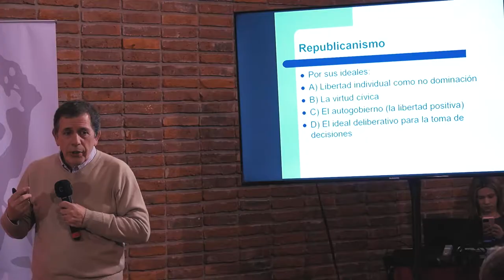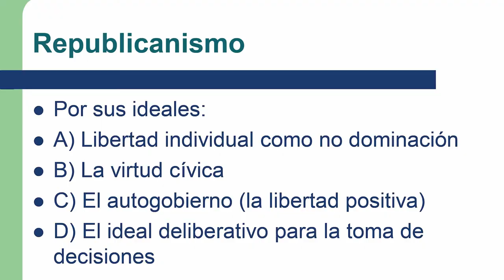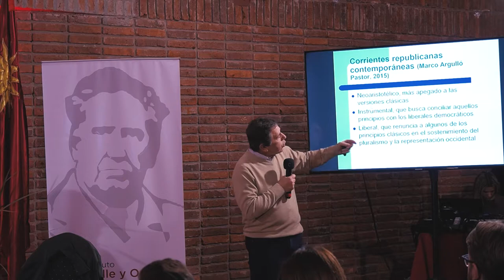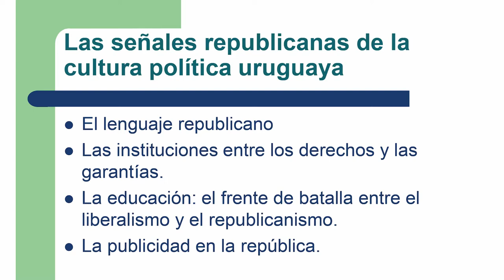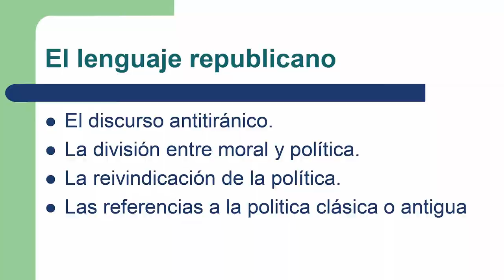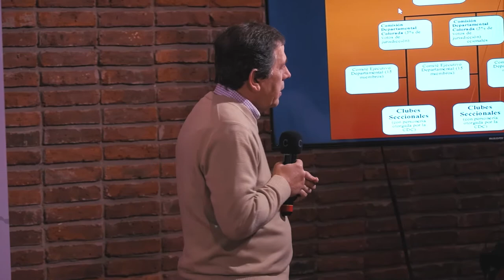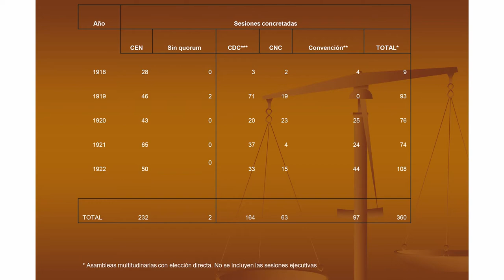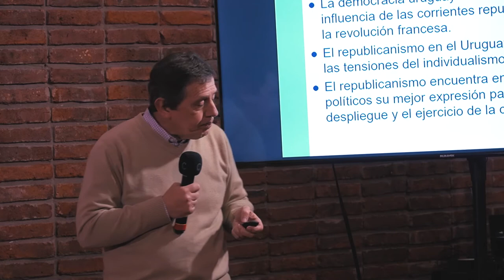Curso de Formación Política 2022 - Eduardo Alonso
POLÍTICA. EL REPUBLICANISMO Y EL LIBERALISMO COMO TEORÍA POLÍTICA Y SU APLICACIÓN EN EL URUGUAY.
Como se vincula el Partido Colorado a las tradiciones o conceptos fundamentales del liberalismo y del republicanismo. Los conceptos claves del liberalismo como filosofía política tolerante. La laicidad. Los conceptos claves del republicanismo. El republicanismo y la distribución del poder. El poder como problema y desafío. El arco de control del poder en una república. Uruguay como caso exitoso de “Una República de Partidos”.